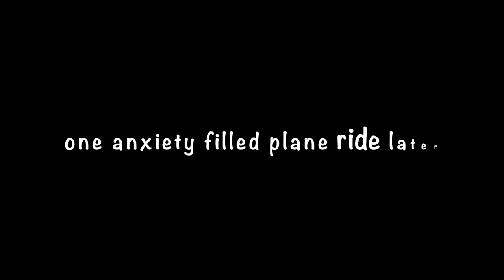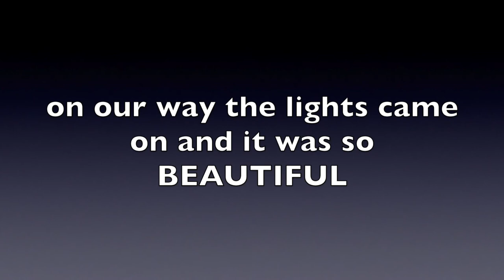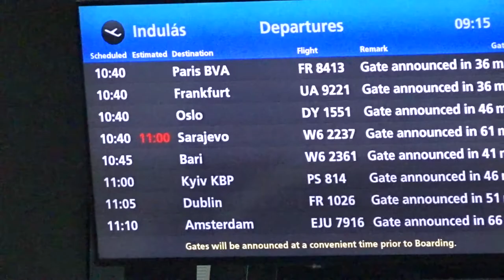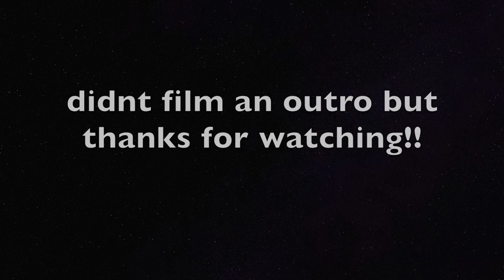visiting dracula's labryinth!｜BUDAPEST VLOG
we had a great time in budapest, it was the place i was looking forward to visiting the most! :)

seanrmcallen
jaimekelley